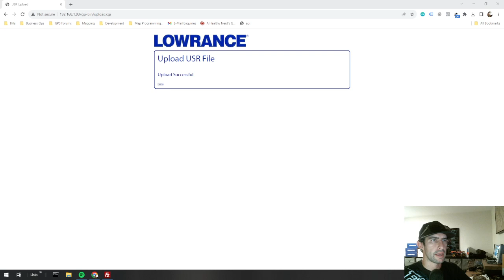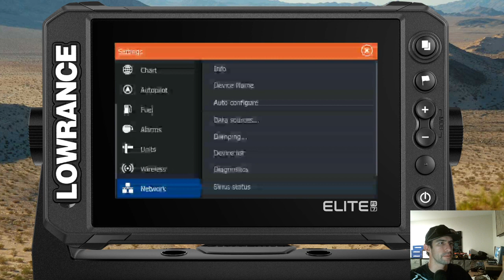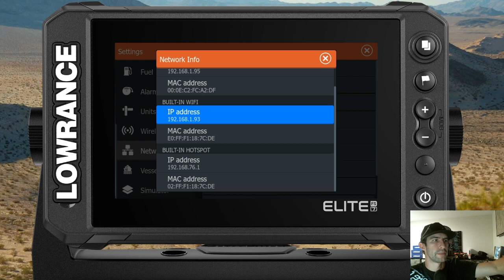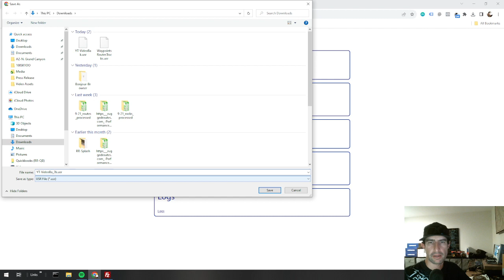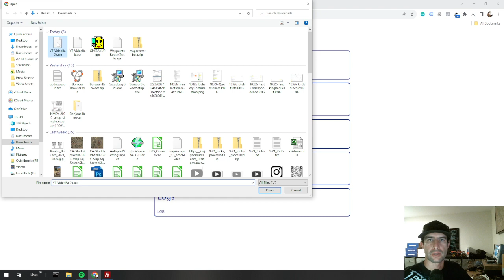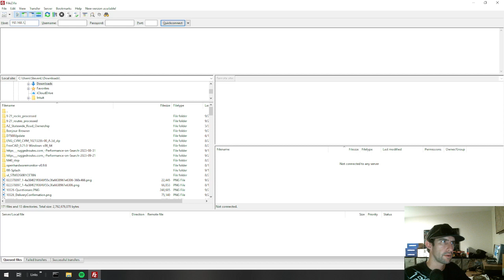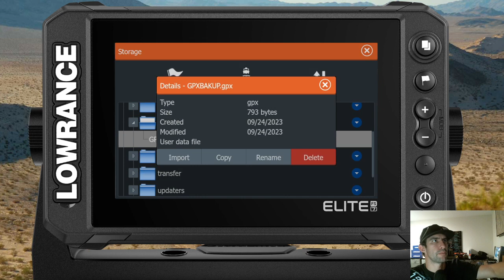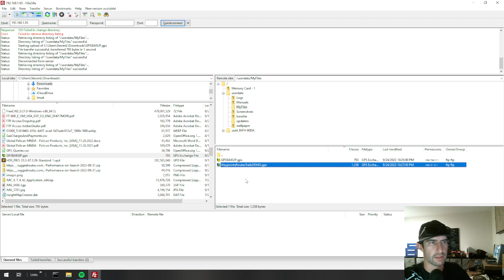How to Remotely Import & Export USR & GPX Files on Lowrance Off Road GPS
In this video I how to remotely access your Lowrance HDS or Elite FS files over a wifi network. I explain 2 methods of wifi connections. I also cover 2 methods for transfering USR files. One is the embeded browser application / webserver. The second method is great for copying general files including using GPX Files, while the first directly exports and imports your USR data to/from the Waypoint Routes and Trails database over an FTP connection.

When Connecting directly to the GPS as a hotspot the IP Address to acces through the browser or FTP is 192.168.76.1
For the local IP when connecting the GPS to your local network, check the Network Info panel as shown in the video.

This can be a conveneint way to move files to your GPS map files to and from your GPS without an sd card. There are varying scenarios where this could be useful. This was Demonstrated on a Lowrance Elite FS 7 with the San Bernardino National Forest Map Card Inserted, but can also be done on HDS Pro series as well as many other previous generations of Lowrance Off Road GPS's.

Please drop a connent with any questions or requests you may have.

For Lowrance Off Road Satellite Imagery / Trail Maps or Lowrance GPS Units & Accessories,

Check us out on Instagram for behind the scenes info